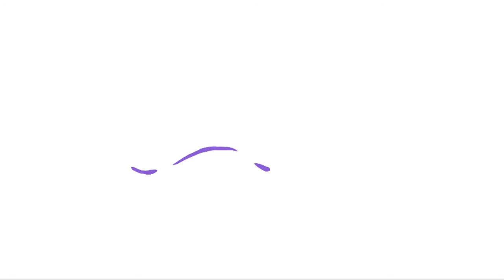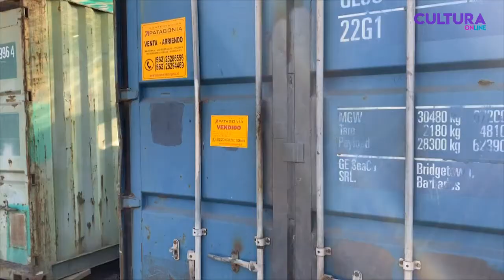PAUSA INFORMATIVA CAP 05 - 03 MAYO 2020